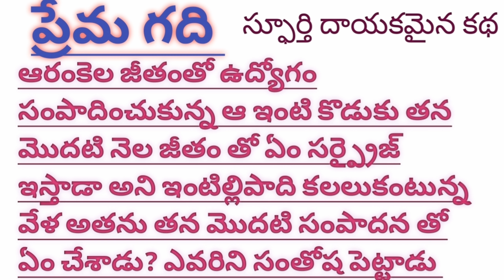మొదటి సంపాదనతో తెచ్చిన ప్రేమ కానుక ఎవరికీ??ఏమిటి??/TELUGU AUDIO STORIES/TELUGU AUDIO NOVELS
ఈ కథlమన చానల్లో చదవటానికి అనుమతించిన రచయిత రాధ కృష్ణ శ్రీ గారికి హృదయపూర్వక కృతజ్ఞతలు🙏.
 మరిన్ని మంచి కుటుంబ కథలను వినటానికి ఈ క్రింది లింకును క్లిక్ చేయండి.